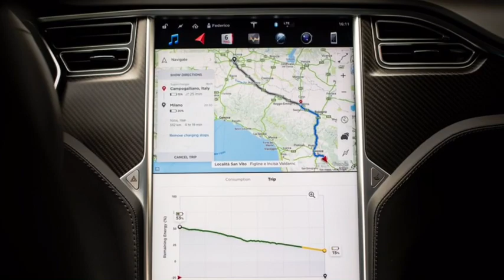Trading model S for P3+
My reasoning for getting the cheaper model 3 after owning a model S 75D